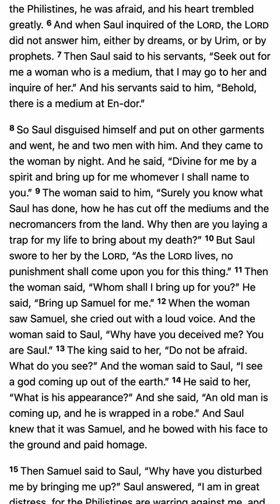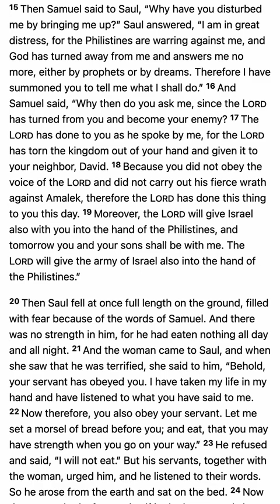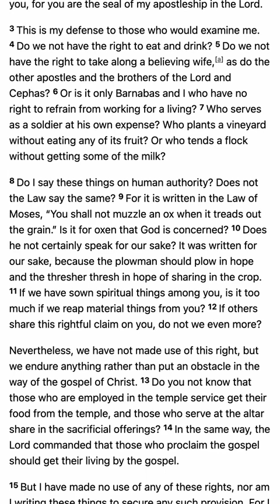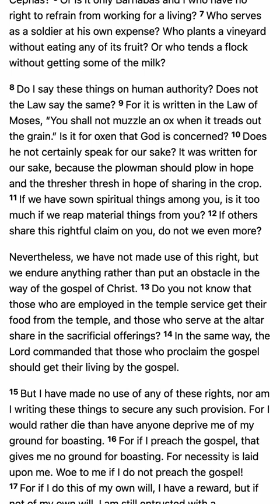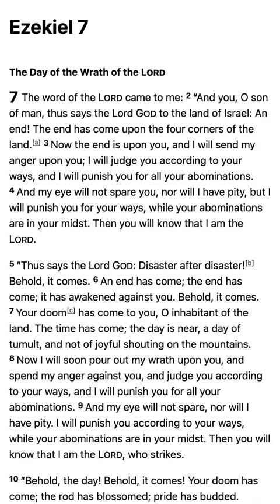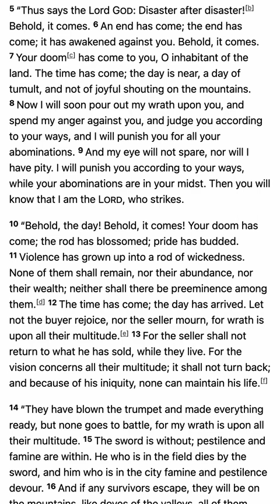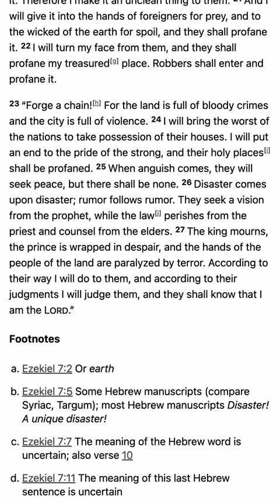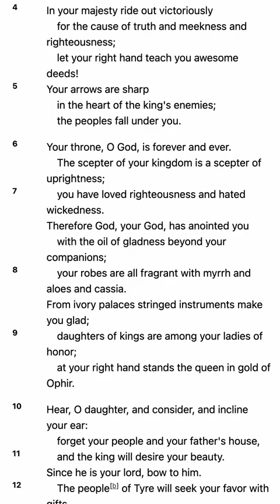2023 Bible Reading - September 4 - M’CHEYNE BIBLE READING PLAN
2023 Bible Reading - September 4 - M’CHEYNE BIBLE READING PLAN

1. Scripture Saves.

2. Scripture frees from Satan.

3. Scripture imparts grace and peace.

4. Scripture sanctifies.

“Sanctify them in the truth; your word is truth” (John 17:17).

5. Scripture gives joy.

6. Scripture protects us from destructive error.

7. Scripture is the hope of heaven.

8. Scripture will be resisted by some.

9. The right handling of Scripture is approved by God.

10. Scripture gives and sustains life.

5 Good Reasons to Use the Robert Murray M'Cheyne Bible Reading Plan in 2018 - Paul Carter

1. You get to read the New Testament twice
2. You get to read the Psalms twice
3. You get to see how the Bible fits together
4. You get to read at your own pace
5. You get to be part of a Bible-reading community